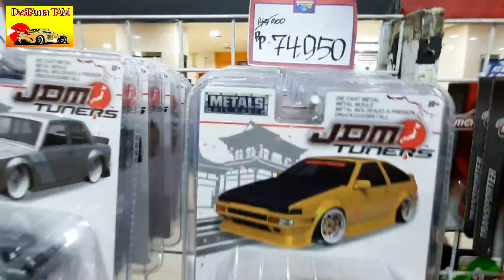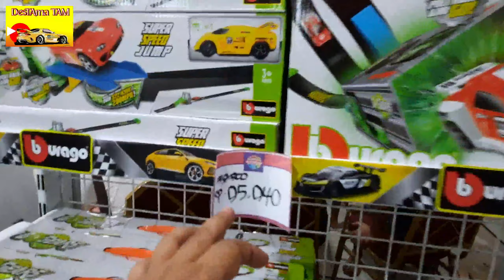Surganya diecast || hunting diecast di mangga Dua square || Gila isinya HOT HOT ITEM...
Haloo gaes ikut meramaikan acara vestival diecast yang di selenggarankan di mangga dua square.
Gila isinya hot hot hot item semua...
Terimakasih.